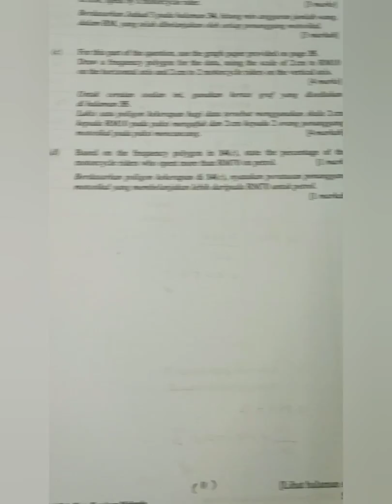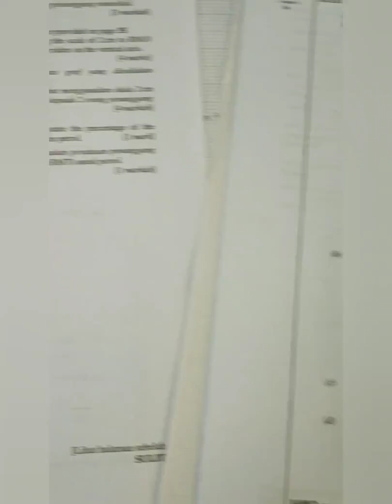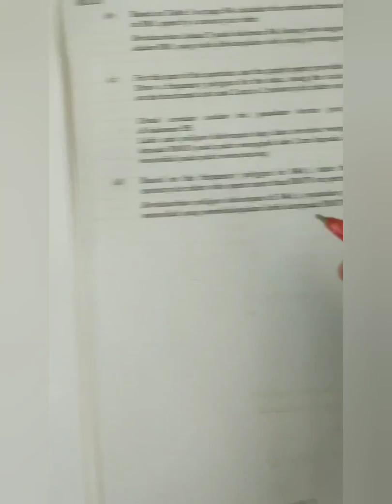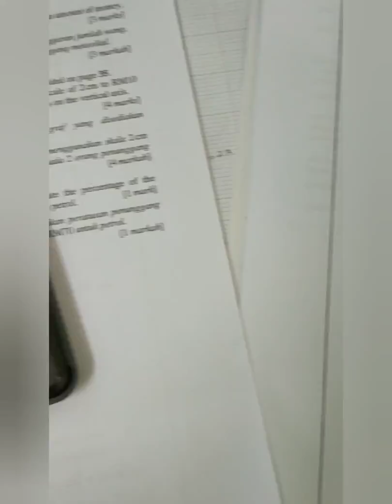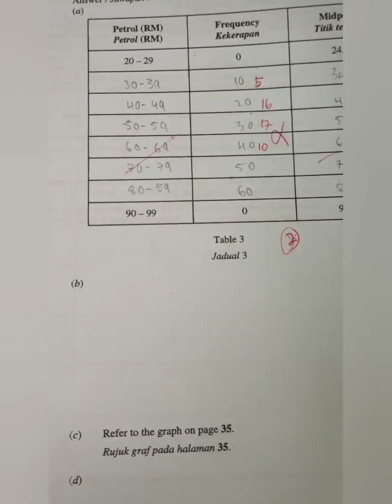Matematik: Kekerapan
Cara cari kekerapan melalui kekerapan longgokan

Tukar kekerapan longgokan menjadi kekerapan